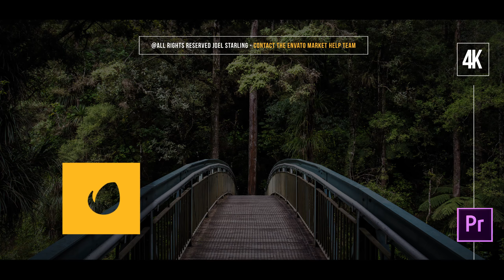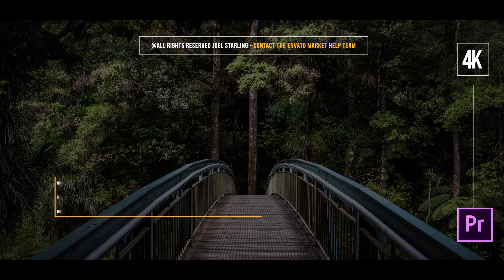ᴴᴰ1080 Simple Lower Thirds for Premiere || Premiere Pro || Elements || Lower-Third || Corporate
ᴴᴰ1080 Simple Lower Thirds for Premiere || Premiere Pro Templates || Elements || Lower-Third || Corporate